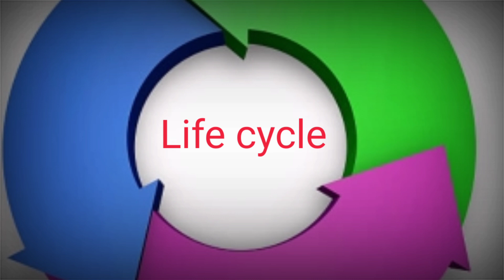||మంచిగా విందాం||A motivational video||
#adoni motivational videos
#Adoni short films
#An inspirational videos
## An inspirational stories
#scary movies
## scary stories
#motivational stories
## Funny videos
#jabardasth comedy scenes